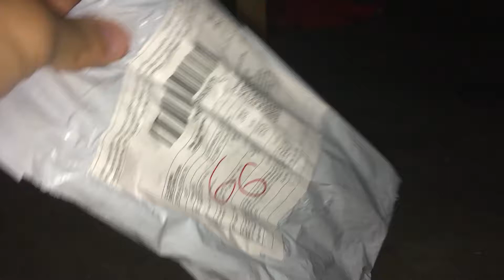Cubierta protección marco bicicleta | AliExpress